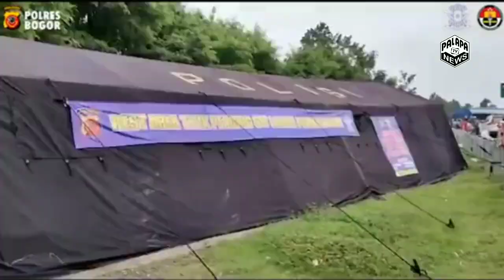Jajaran Polres Bogor Hibur Para Pengendara Yang Tertahan Di Jalur One Way Puncak